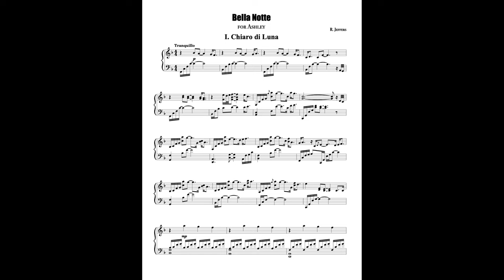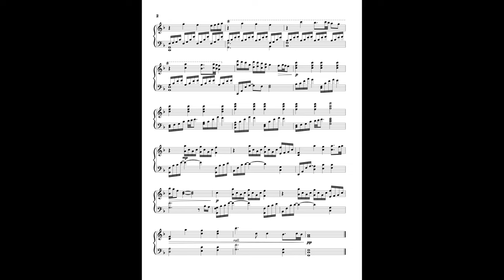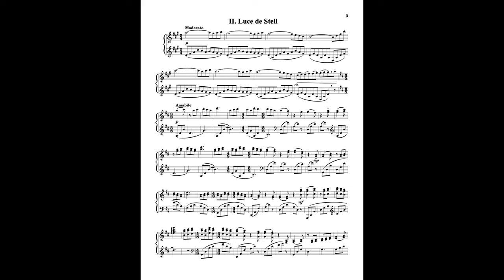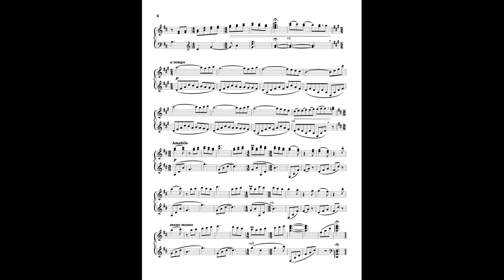Bella Notte (for Solo Piano)